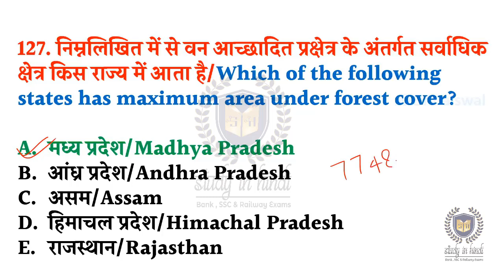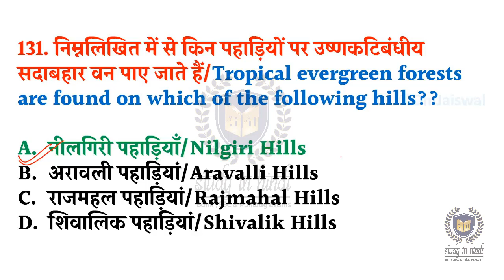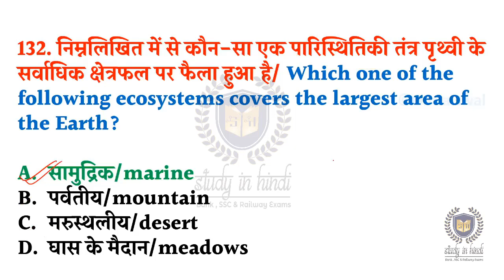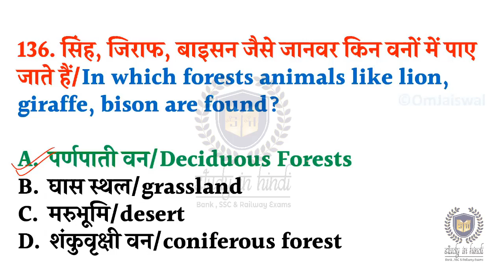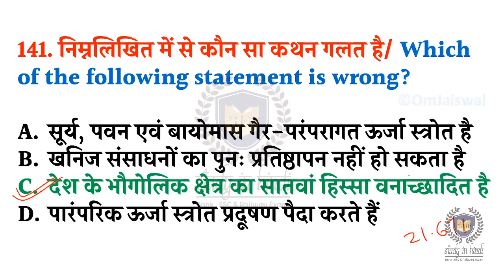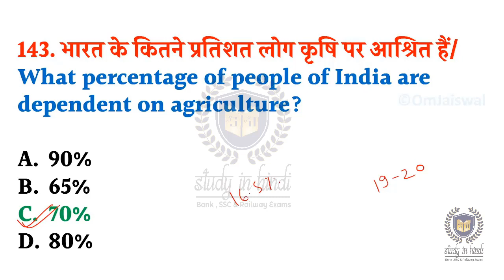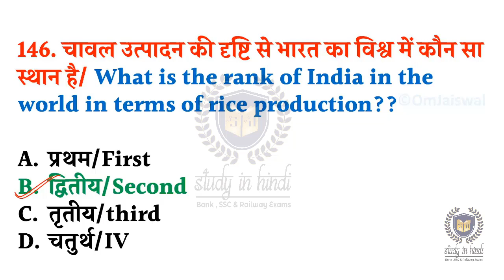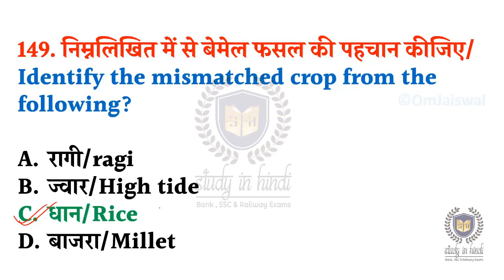भूगोल के महत्वपूर्ण प्रश्न | Geography I Part-6 | RRC Group D/ UP Lekhpal 2022 / SSC CHSL & MTS 2022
NTPC
NTPC exam
Group D exam
RRB NTPC